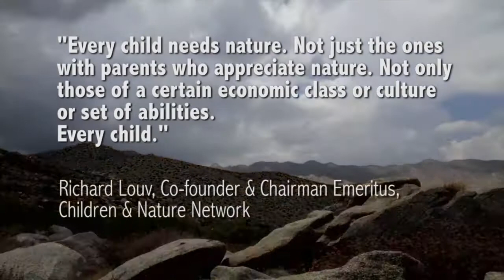C&NN Family Nature Clubs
Family Nature Clubs make it easy and fun for families to enjoy healthy outdoor activities together. Learn more about the importance of unstructured outdoor family time, and start your own Family Nature Club today!